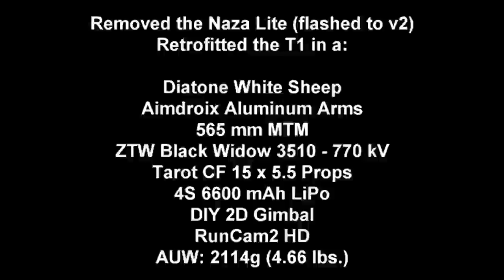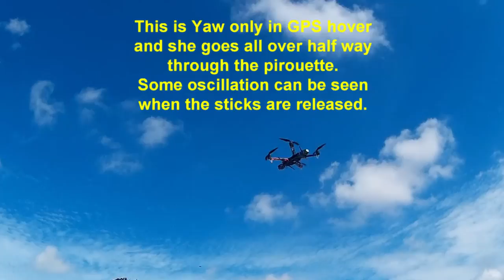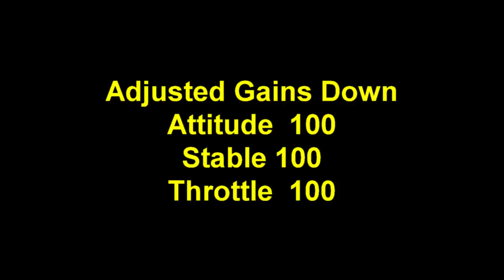TopXGun T1 Test Flights in Diatone White Sheep with Aimdroix Arms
I still consider myself a newbie when it comes to multirotors but I've built, configured and flown over a dozen frames with APM, Naza and Tarot; including a VTOL QuadPlane with a Pixhawk. I retrofitted the T1 in a Diatone White Sheep frame that had a Naza Lite flashed to v2. There's still a lot more tweaking that needs to be done. The lack of detailed instruction or description on setting up the gains makes this a very slow process. When you're normally used to having six areas of gains to adjust and your relegated to just half that, it leaves one wondering.

In due fairness, the T1 was developed as an agricultural crop spaying flight controller. Maybe, my expectations and making it perform as an aerial photography platform may be too much. Nevertheless, I always setup flight controllers with that mindset with the hopes of efficient and smooth performance with whatever utilization it would be meant for. This is a compilation of six flight tests; making changes to the Sens settings to get it to fly how I normally like multirotors to respond. All flights were done in LOS (Line of Sight) though I had telemetry being sent to the Ground Control Station software via the optional 900M Data Link.

Build specs:

Diatone White Sheep
Aimdroix Aluminum Arms565 mm MTM
ZTW Black Widow 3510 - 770 kV
Tarot CF 15 x 5.5 Props
4S 6600 mAh LiPo
DIY 2D GimbalRunCam2 HD
AUW: 2114g (4.66 lbs.)